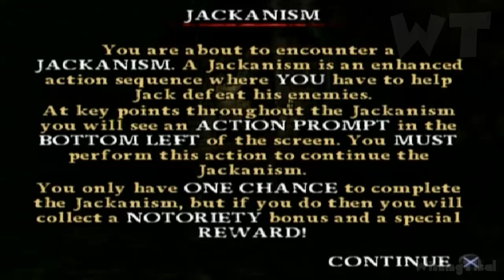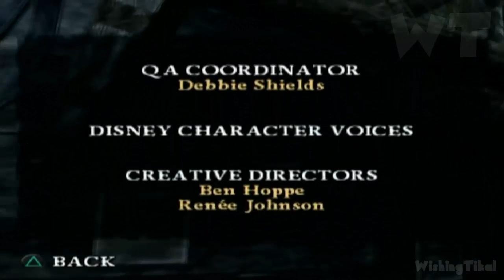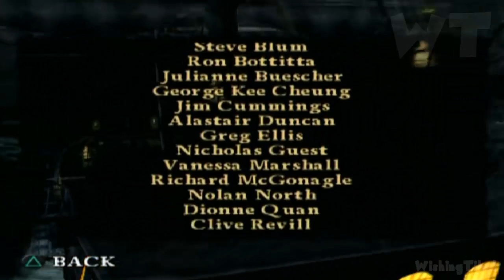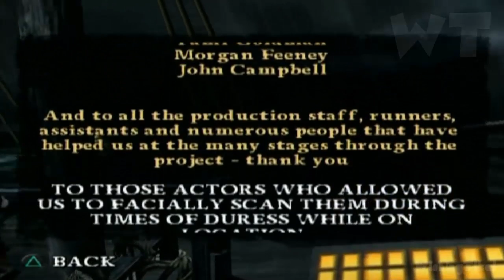Pirates of the Caribbean: At World's End FULL GAME Longplay (PS2, PSP, Wii, PC)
In this edited walkthrough, I play through Pirates of the Caribbean: At World's End on PS2  and completed all missions and objectives and play through the full game. Played, recorded and edited (removed loadings, mistakes, etc) by myself with HDPVR2 to make my own original walkthrough